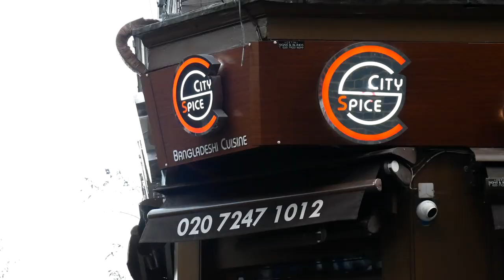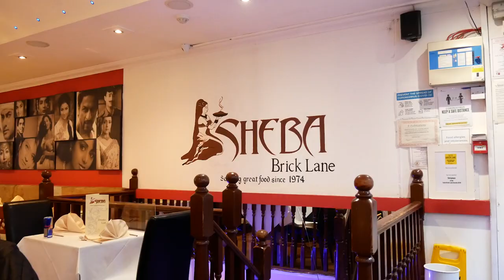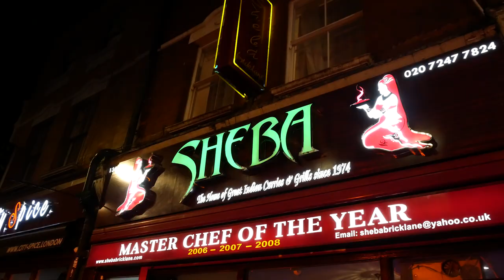Eating Bangladeshi dishes at an "Indian" restaurant | Sheba | Brick Lane | Bangladeshi Indian London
in this video my brother Luke joins me in Brick Lane as we visit Sheba, at Sheba we order traditional Bangladeshi Dishes.